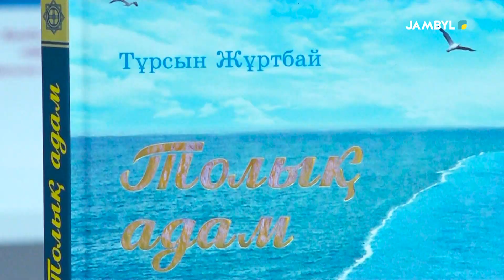«Жаңа кітапқа - жарқын жол» (27-09-2024)